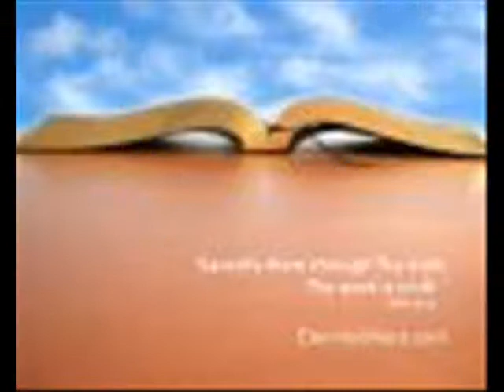Missões está no coração de Deus!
Missões está no coração de Deus, Missions exists in The Heart of God, Missiónes están en El Corazón de Dios!